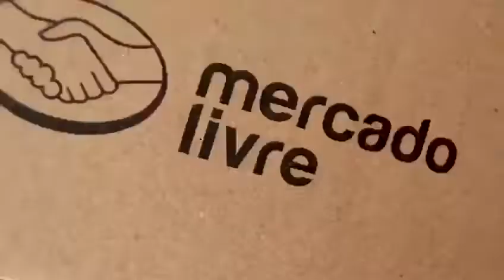NOVO MANTO DO FLAMENGO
NOTÍCIAS DO FLAMENGO | DEBATES | INTERAÇÃO COM O CHAT

✅AJUDE O CANAL A CRESCER E SEJA UM COLABORADOR